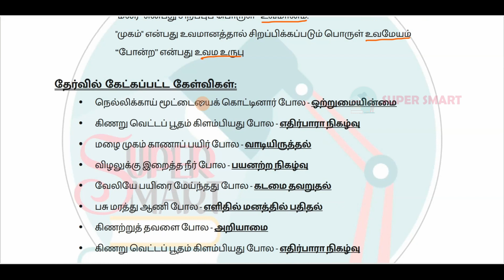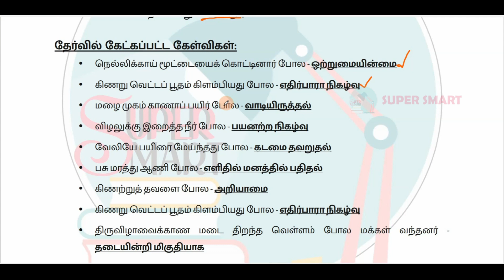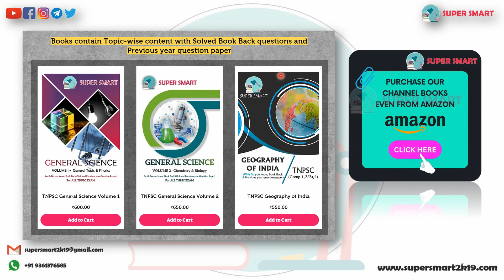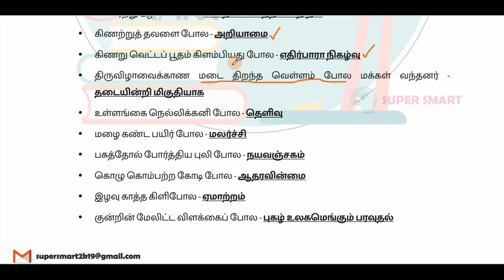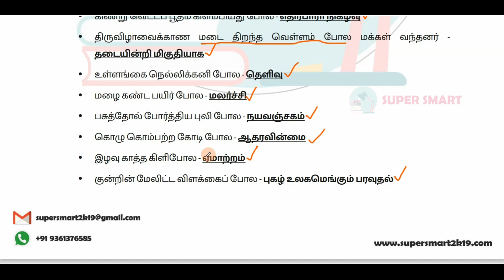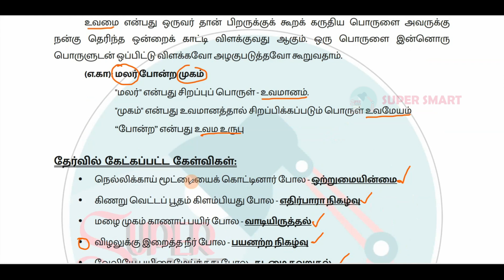TNPSC GENERAL TAMIL(பொதுத்தமிழ்)Class 30-உவமையால் விளக்கப்பெறும் பொருத்தமான பொருளைத் தேர்ந்தெழுதுதல்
PDF - உவமையால் விளக்கப்பெறும் பொருத்தமான பொருளைத் தேர்ந்தெழுதுதல்,

This video clearly explains about the உவமையால் விளக்கப்பெறும் பொருத்தமான பொருளைத் தேர்ந்தெழுதுதல்

Amazon Store,